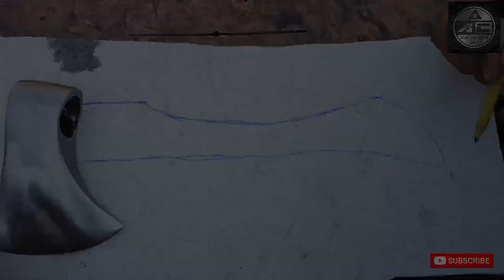पुराने लोहे के कुल्हाड़ी से कैसे बनाया सोने का कुल्हाड़ी || Making Real Axe from Hot Gold.!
पुराने कुल्हाड़ी से कैसे बना सोने का कुल्हाड़ी ||   PURANE KULHADI SE KAISE BANA SONE KA KULHADI. ?

kulhadi kaise banata hai
kulhadi kaise banaen
kulhadi kaise banai jaati hai
kulhadi kaise banaye
kulhadi kaise banaye jaata hai
kulhadi kaise banate hain drawing
kulhadi kaise banegi
kulhadi kaise banega
kulhadi
kulhadi wali kahani
kulhadi wala
kulhadi ki kahani
kulhadi kaise banata hain
kulhadi kaise banaen
sone ki kulhadi
sone ki kulhadi ki kahani
sone ki kulhadi wala cartoon
sone ki kulhadi chandi ki kulhadi
sone ki kulhadi ka cartoon
sone ki kulhadi aur chandi ki kulhadi
sone ki kulhadi jaadui
sone ki kulhadi ki story
gold
old
sone ki kulhadi kaise banti hai
sone ki kulhadi kaise banati hai
sone ki kulhadi kaise banai jaati hai
sone ki kulhadi kaise banaen